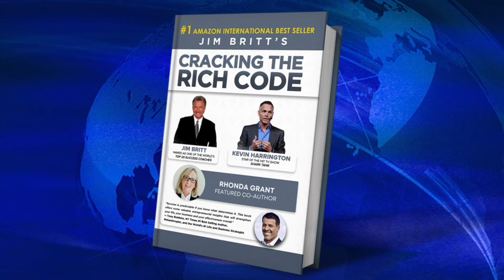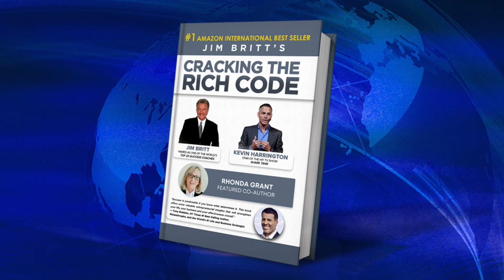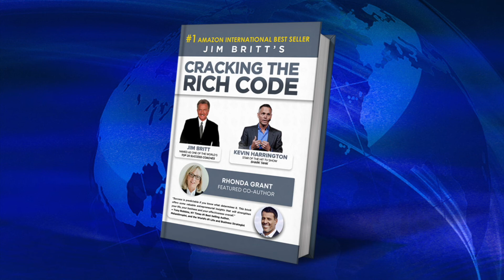Cracking the Rich Code - "Time" by Featured Co-Author Rhonda Grant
Jim Britt's Cracking The Rich Code audiobook "Time" by Rhonda Grant.

This audiobook has been treated with Digital Audio Health by Cymatrax